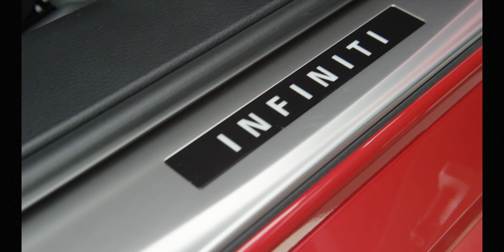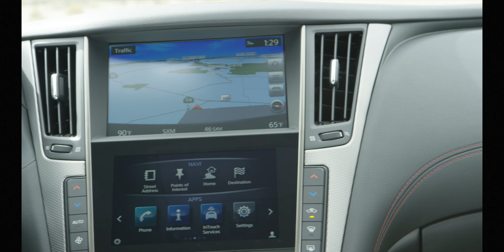2018 Infiniti Q50